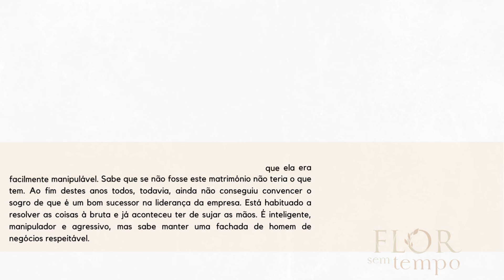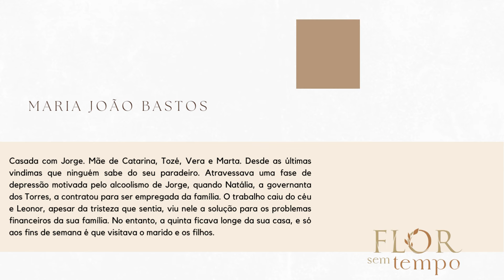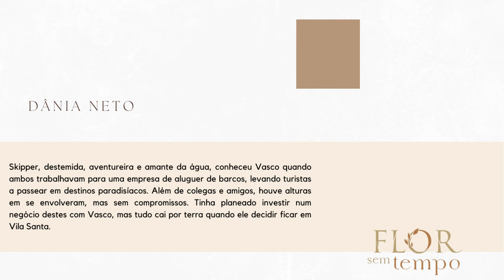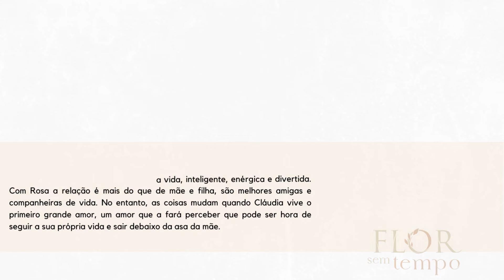A HISTÓRIA das PERSONAGENS de 'FLOR SEM TEMPO' (SIC)